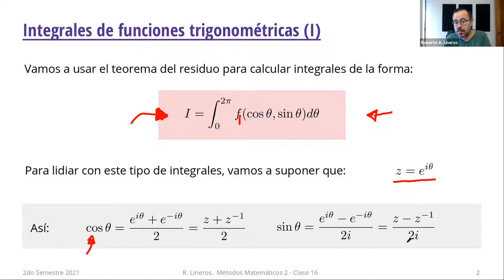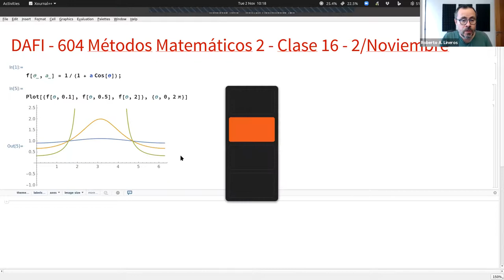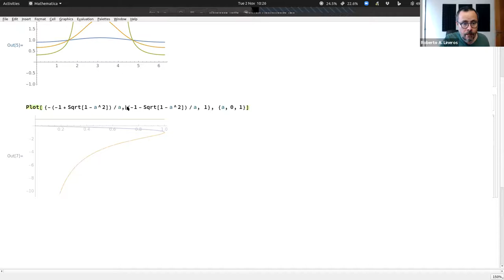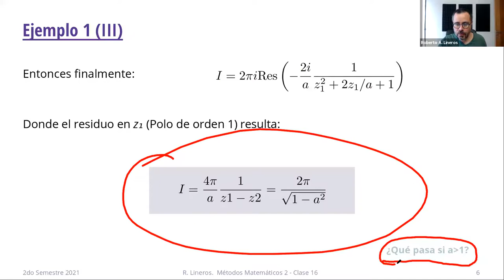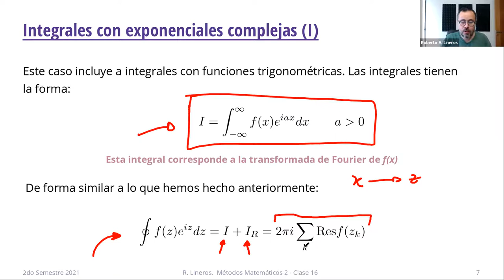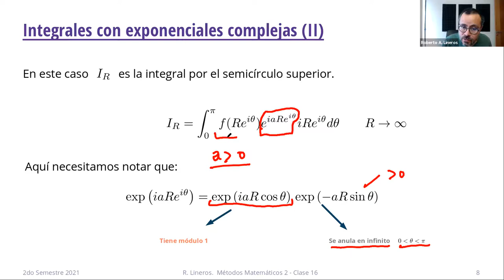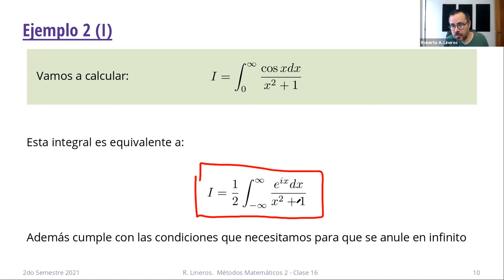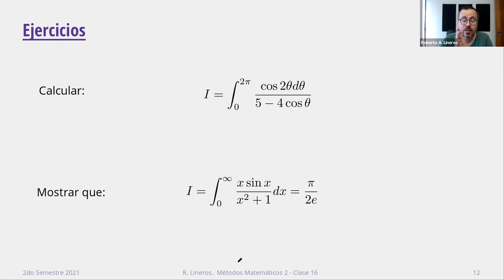DAFI-604 Métodos Matemáticos 2. Clase 16. 2/Noviembre